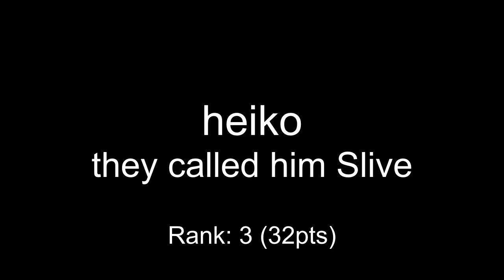One Hour Compo - January 29, 2011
mod_shrine One Hour Compo - January 29, 2011

00:00 bubsy - blackcock caverns mod_shrine 00:28 rudi - butt
01:45 arlen - JakimTheFunkyRobot
02:44 tristendo - crawl
04:01 xtense - Copy! Then Paste!
05:49 toastyx - Obligatory Hippo
06:14 heiko - they called him Slive
07:56 coda - rabbit ruin
09:16 jakim - F@#$%NG MAD BOT